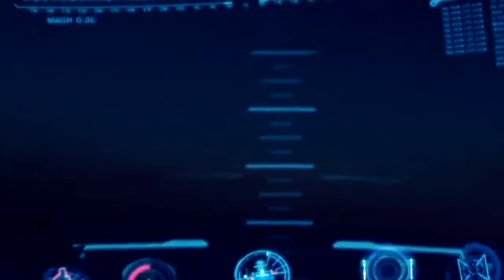tony stark | thrift shop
~ "I wear your granddad's clothes ... I look incredible ." ~

PLEASE READ!
Thank goodness I finished this, sorry for the delay guys! I had some major technical difficulties and thus was not able to get this video out as soon as I had liked. But thanks to my dad, I finally have this uploaded, so shout out to my dad haha :D Obviously none of the lyrics fit Tony Stark but I like the vibe and the tune of the song - it fits Tony perfectly I think. Anyway, this edit took a REALLY REALLY REALLY long time to finish because of all the fast transitions and short clips - also because this song is mainly rap and personally rap songs are difficult to edit so I really do hope you guys enjoy this edit! P.S. I haven't watched Endgame yet because I started watching Marvel and joining the MCU fandom a few months ago. I know what happens to our dear Tony (cry) and I'll probably make a more ... emotional/serious-toned edit. Alright, that's all I have to say, hope you like it (again)!

TOOLS:
Program: iMovie (on Mac)
Song: Thrift Shop
Artist(s): Macklemore & Ryan Lewis
Fandom: Marvel - Tony Stark/Iron Man
Thumbnail: Canva (non-pro)